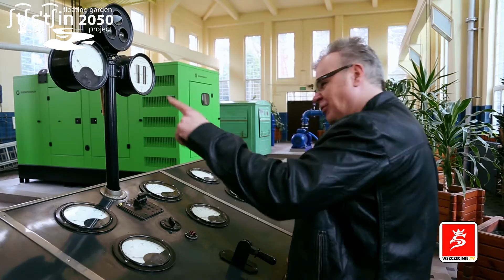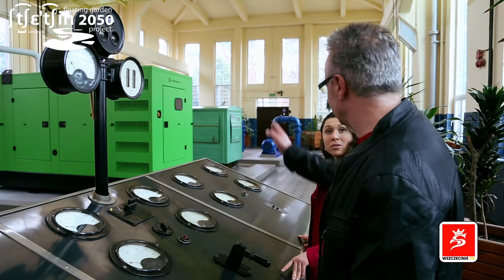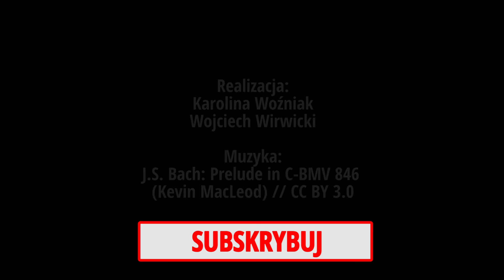Pilchowo Wodociągi - Gubiąc się w Szczecinie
Stacja wodociągowa w Pilchowie niezmiennie zachwyca od 90 lat. Warto się w niej zgubić. Więcej na wSzczecinie.tv -